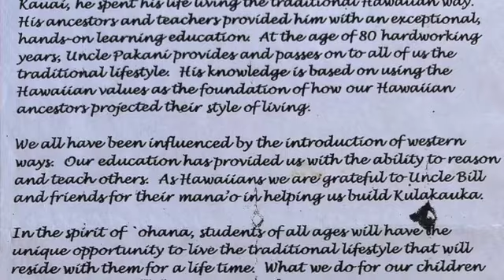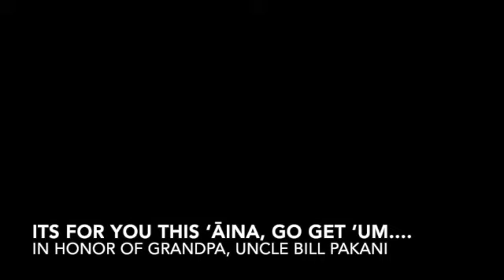Grace Pakani 1